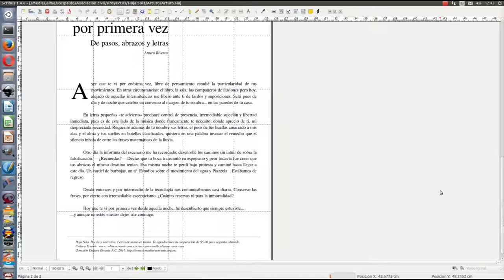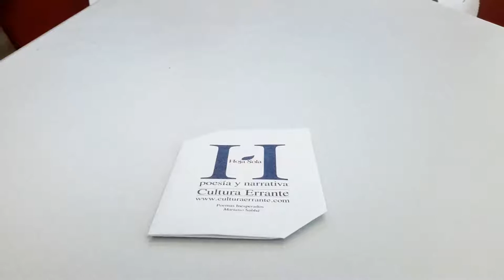Hoja Sola. Publicación independiente. Creada con Software Libre.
Hoja Sola es un impreso de una página que puede contener narrativa o poesía. La presentación es en tamaño carta plegada lo que facilita llevarla en cualquier bolsillo sin que se estropee.

Hoja Sola es una colección creciente de diferentes autores.

Creada completamente con software libre (Inkscape y Scribus en Ubuntu).

Gracias